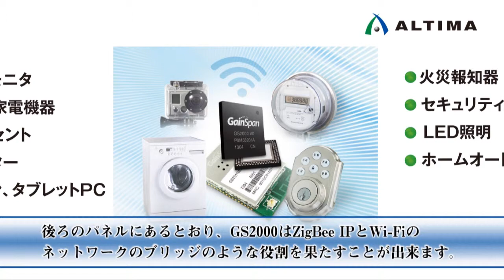GainSpan社：Wi Fi+ZigBee IP・デモ